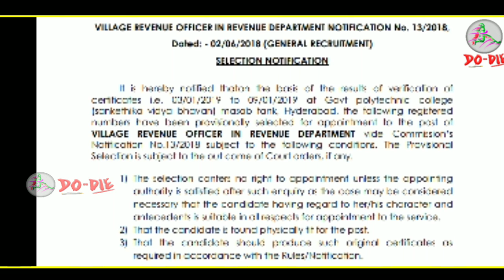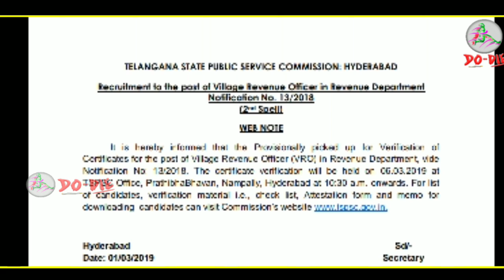Tspsc Vro results & second spell list 2019